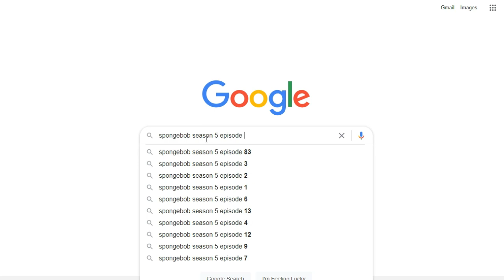Don't look up spongebob season 5 episode 83c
very sussy